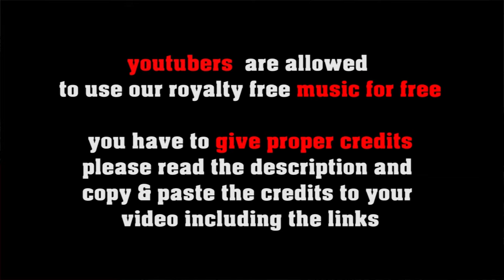Kill Ken - royalty free Rumba Blues / Latin American Blues Rock [no copyright music]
"Get ready to rock the night away with our electrifying Royalty-Free Rumba Blues/Latin American Blues Rock track! Perfect for YouTubers, this No Copyright Music is free to use and add that extra spark to your videos. But for other uses, make sure to get a license on our website freesoundmusic.eu. This soulful and upbeat tune will elevate your content and leave a lasting impression on your audience. So why wait? Add this amazing music to your next project and let the good times roll! RoyaltyFreeMusic NoCopyrightMusic RumbaBlues LatinAmericanBluesRock"

FREE LICENSE (only for youtubers):
BUT you have to give credits in the video description as follows:

copy & paste
KILL KEN

5 easy steps how to put our 100% royalty free music in your video clips:
1. Choose the music you like best for your clip
2. convert the video to mp3
3. sync the mp3 to your clip
4. upload your video to your channel
5. add song title and the link to the music clip on our Freesoundmusic channel in your description.